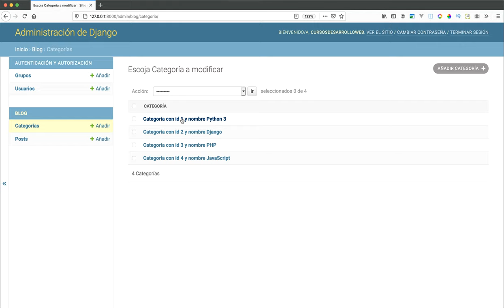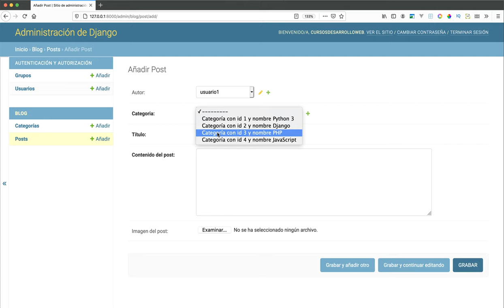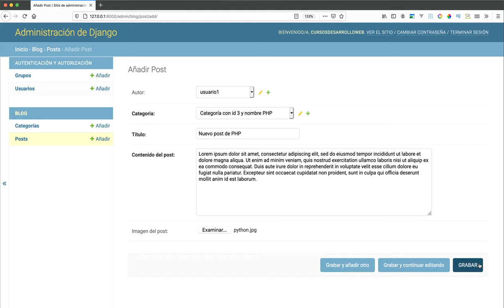Curso de Django: Registrar modelos en la administración de Django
Bienvenid@ al curso de Django, en este vídeo aprendemos a registrar nuestros modelos en la administración de Django para que los podamos gestionar.